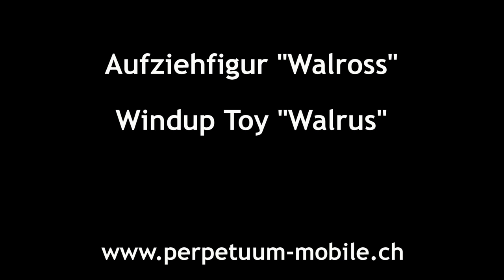Aufziehspielzeug "Walross mit Ball"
Ein richtiger Akrobat, dieses Walross.